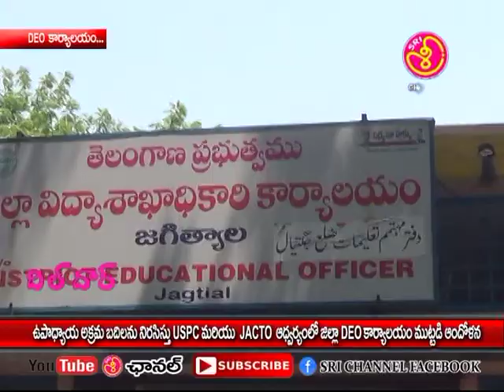sri channal jagtial 26 05 18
DEO కార్యాలయం ముట్టడి